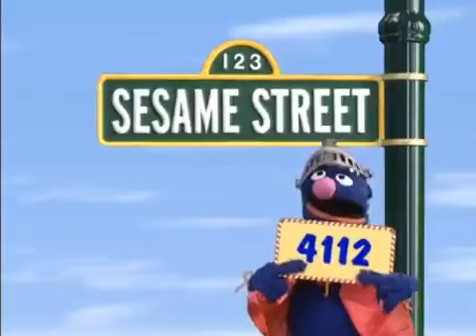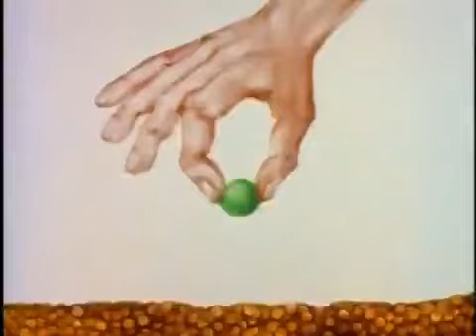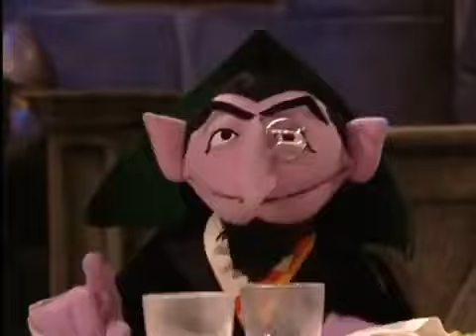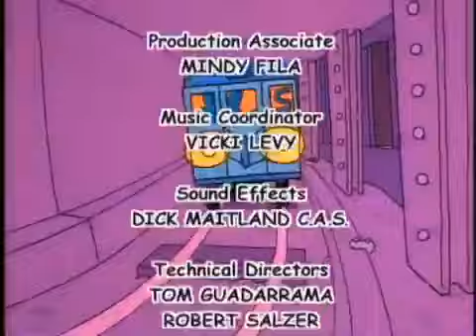Sesame Street Episode 4112 (FULL)